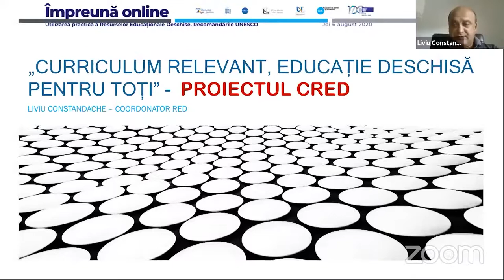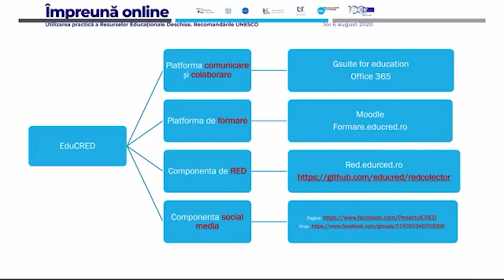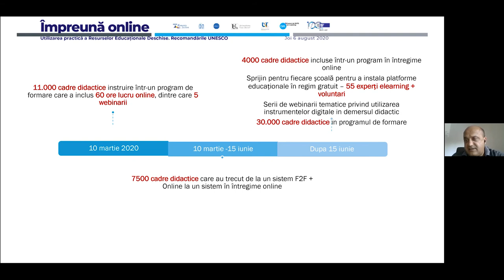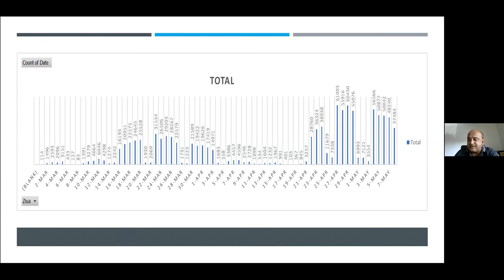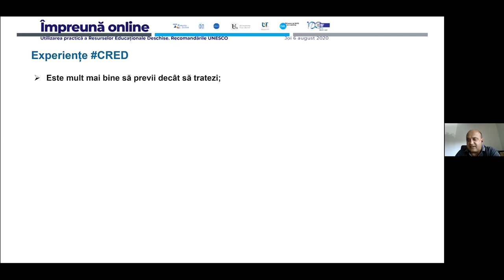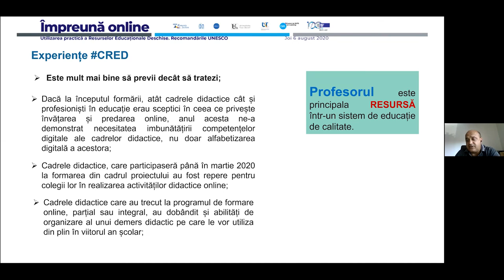Împreună Online - Webinar 11 - Liviu Constandache